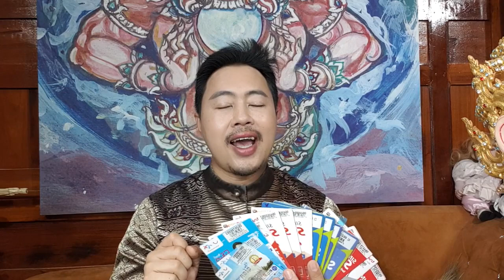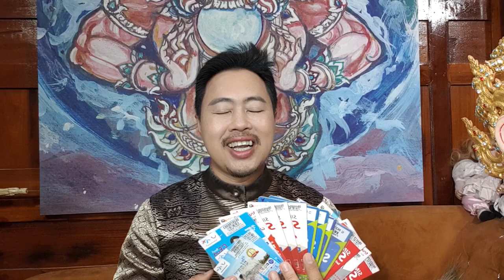เลขเบอร์โทรศัพท์เสริมดวงพร้อมรับกำไล 12 นักษัตรฟรี !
เบอร์มงคลมหามนตรา
บูชาเบอร์มงคลวันนี้ รับมอบฟรี กำไล 12 นักษัตร  ให้รับทรัพย์ รับโชค แบบปังๆรวยๆ
ทุกเบอร์ อ.โอม มหามนตรา เลือกสรรให้ผู้ครอบครองได้พลังเมตตามหานิยม ครบเครื่องเรียกทรัพย์รับโชค แบบปังๆ ผู้คนนับหน้าถือตา สามารถใช้ในด้านธุรกิจ การเงิน การลงทุนต่างๆ  ได้ดีอย่างยิ่ง

ผู้สนใจสามารถสอบถามรายละเอียดเพิ่มเติมได้เลย!

Line@ : @mahamontra (มี @ ด้านหน้า)